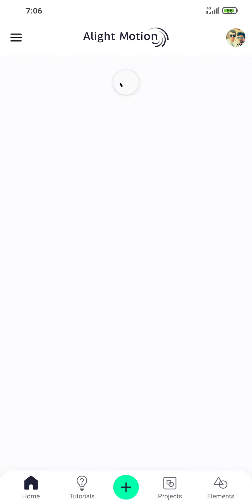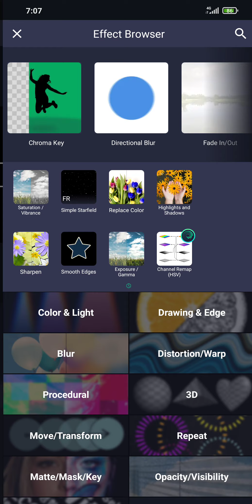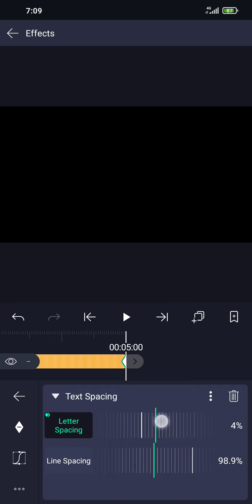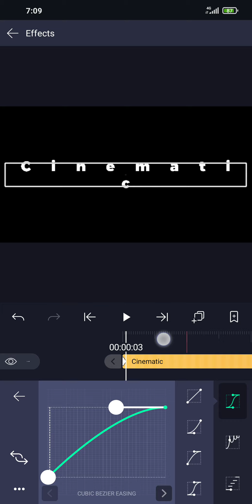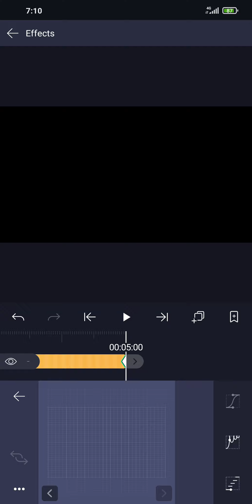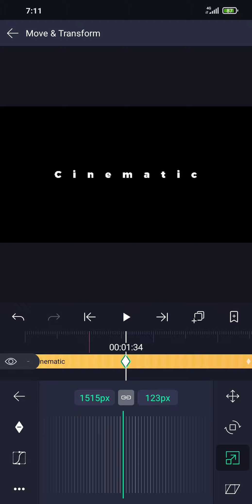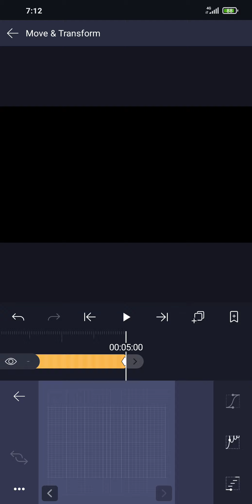How to Make Cinematic trailer in Alight motion |Alight Motion tutorial | intro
How to Make Cinematic trailer in Alight Motion tutorial